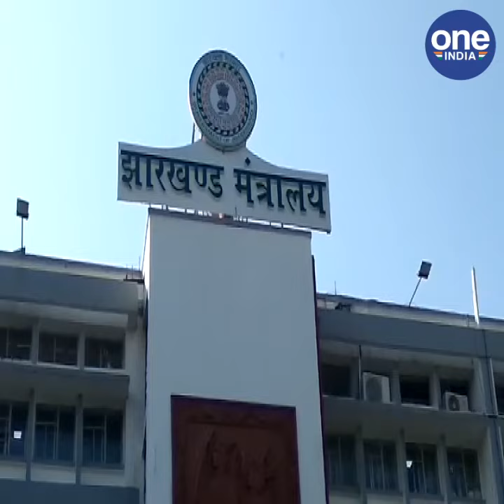सरकार नहीं लाएगी नई नियोजन नीति, 2016 से पूर्व की नीति पर ही मिलेगी नौकरी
हेमंत सरकार के कैबिनेट ने बीते तीन फरवरी को पुरानी नियोजन नीति को रद्द करने का अपना निर्णय वापस ले लिया है। झारखंड सरकार के समक्ष अभी कोई नई नियोजन नीति का प्रस्ताव नहीं है। राज्य के 13 अनुसूचित और 11 गैर अनुसूचित जिलों के लिए रघुवर सरकार के समय लागू की गई नियोजन नीति को कैबिनेट के निर्णय के बाद संकल्प के माध्यम से कार्मिक एवं प्रशासनिक सुधार विभाग ने वापस ले लिया है।